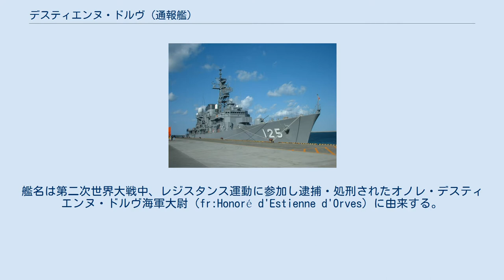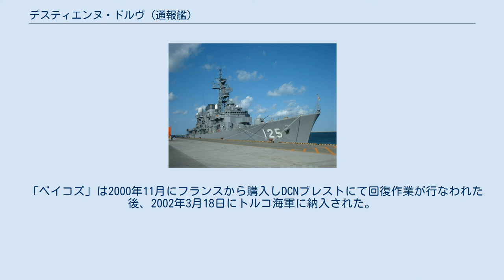デスティエンヌ・ドルヴ (通報艦)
デスティエンヌ・ドルヴ（フランス語：D'Estienne d'Orves, F 781）は、フランス海軍のデスティエンヌ・ドルヴ級通報艦1番艦。
艦名は第二次世界大戦中、レジスタンス運動に参加し逮捕・処刑されたオノレ・デスティエンヌ・ドルヴ海軍大尉（fr:Honoré d'Estienne d'Orves）に由来する。
 「デスティエンヌ・ドルヴ」は、DCNロリアン工廠で建造され1972年9月1日に起工、1973年6月1日に進水、1976年9月10日に就役する。
 1979年9月23日にオリオール（fr:Ollioules）と命名都市の関係を結んでいる。
「デスティエンヌ・ドルヴ」は当初トゥーロンに、その後ブレストに配備され海外領土や経済水域の警備の他に、潜水艦部隊の支援や法執行活動および救難を担当し海洋における諸任務に当たる。
 1999年6月30日に退役する。
 ベイコズ（トルコ語：TCG Beykoz, F-503）は、トルコ海軍がフランスから購入したブラク級（Burak）コルベットの4番艦。
艦名はベイコズ（tr:Beykoz, İstanbul）に由来する。
 「ベイコズ」は2000年11月にフランスから購入しDCNブレストにて回復作業が行なわれた後、2002年3月18日にトルコ海軍に納入された。